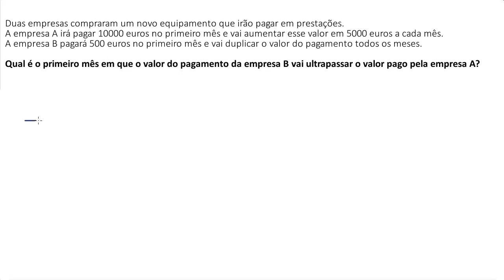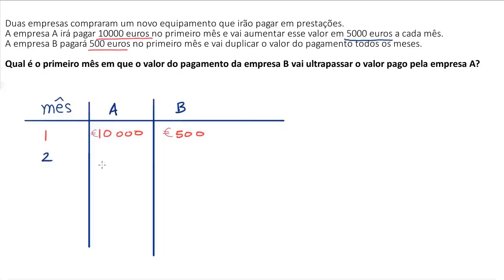Comparação entre funções lineares e funções exponenciais - Khan Academy em português (12º ano)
Vídeo original: Exponential vs. linear growth over time